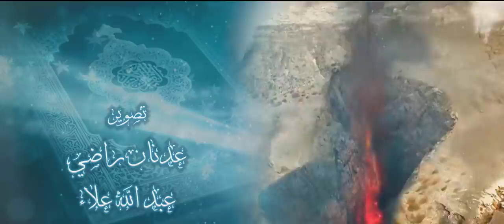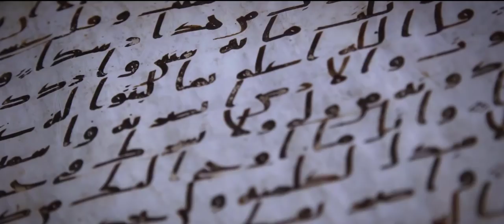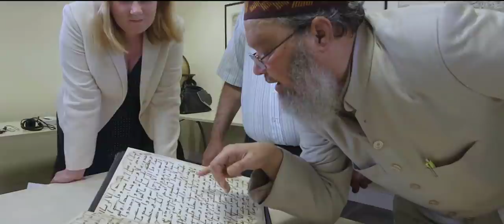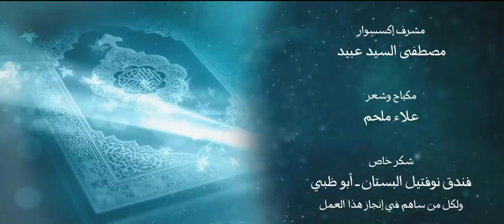أنزله بعلمه 28 جامعة برمنغهام تؤكد أن القرآن لم يحرف